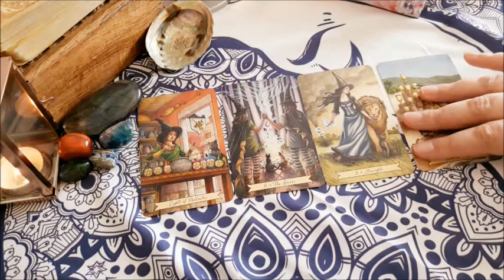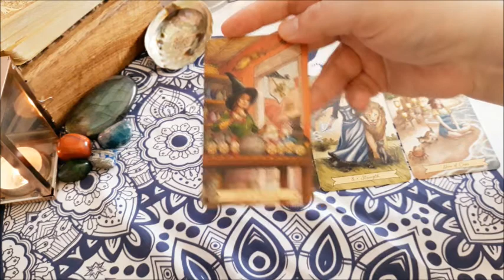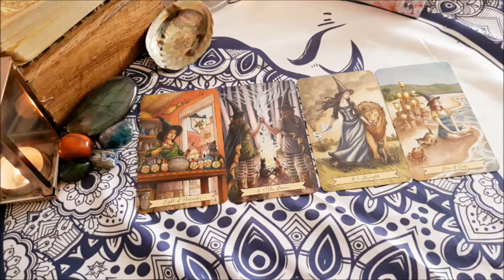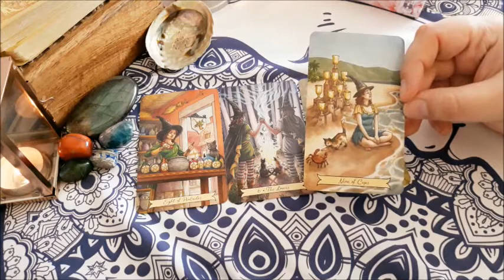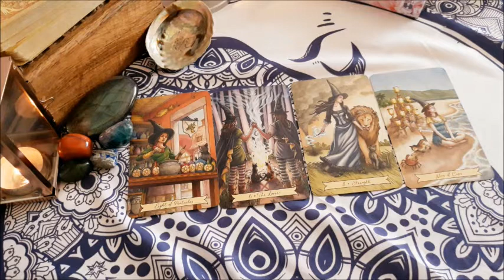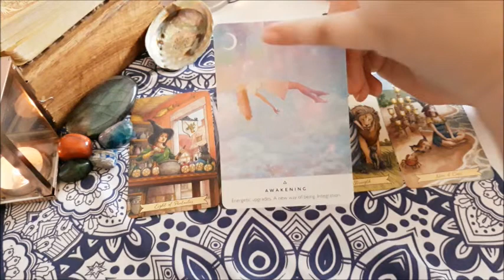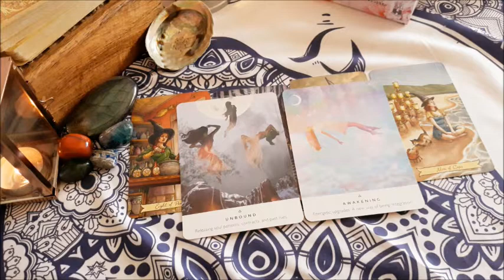SCORPIO Moon-scope and Tarot Reading April 2020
Hello lovely one - here's your moonscope/tarot and spiritual reading for April 2020. I hope this brings you some much-needed comfort and reassurance for the month ahead. I use my favourite astrological aspect - the moon! - to forecast what's going on for your rising signs, and move into the general reading for sun, moon and rising signs.

Let me know how you're doing and remember, take care of yourself and each other.

Blessings, Lorien